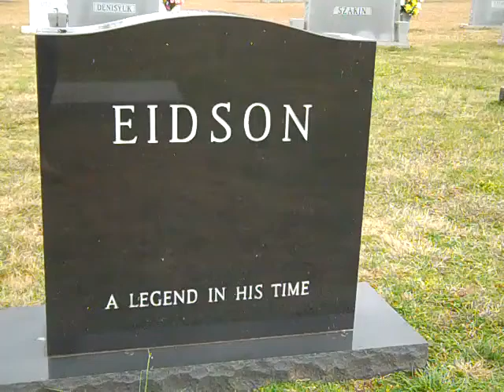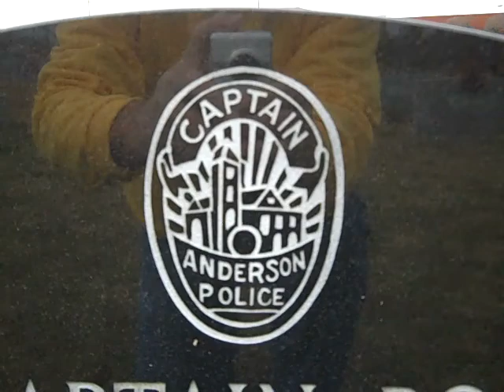Bob Eidson "Cotton Mill Hand"